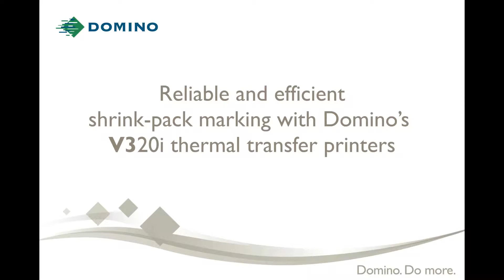V320i TTO Shrinkwrap Coca-Cola